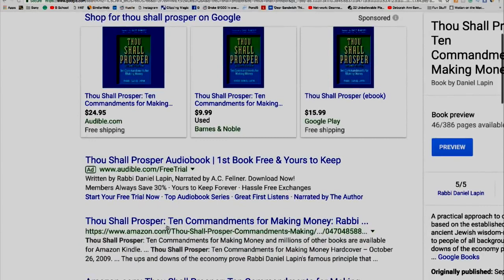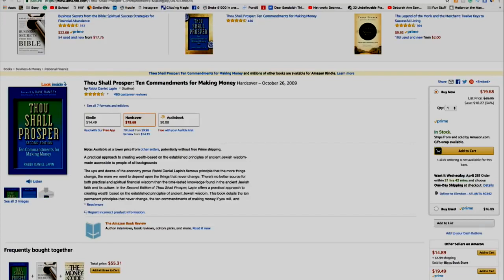The JEWISH BLUEPRINT How to BUILD BUSINESSES and BECOME INDISPENSABLE to SOCIETY